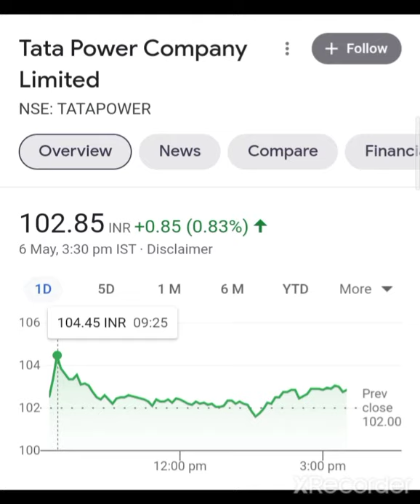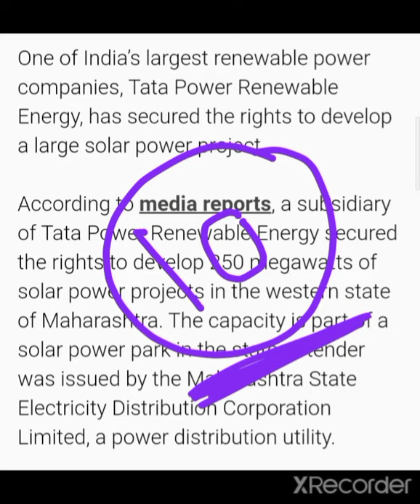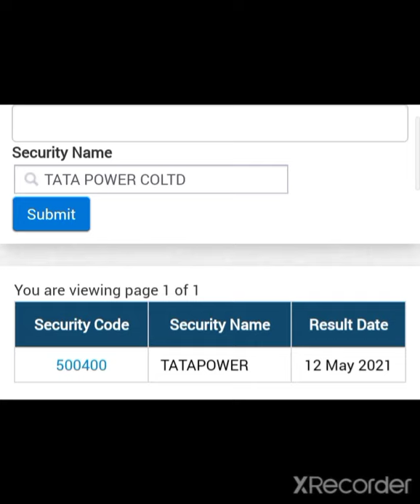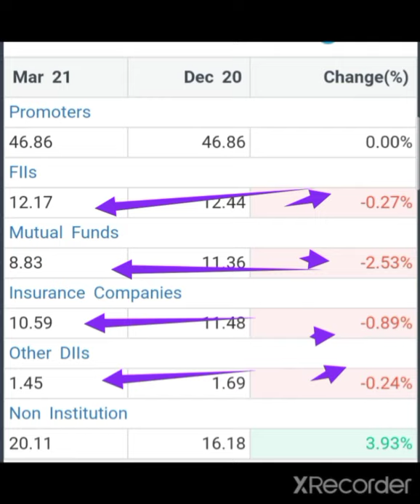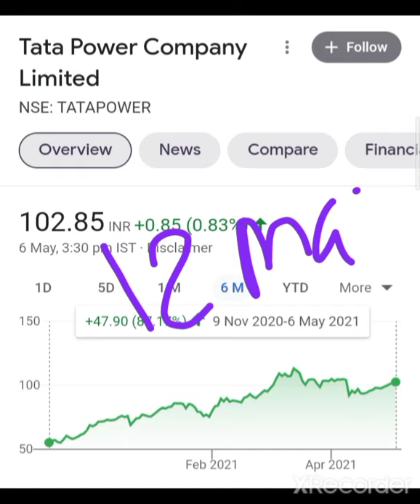💥BREAKING NEWS बडा धमाका करेगा TATA POWER SHARE TARGET TATA POWER SHARE LATEST NEWS TATA POWER SHARE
Charging Station provider Company in India
Tata power share analysis, tatapowerddl breaking news, Tata power making solar energy station, Tata power Solar pump making, solar pump solar light solar energy solar panel, solar company, electric Vehicle company, electric vehicle breaking news, इलेक्ट्रिक व्हेईकल पर काम करने वाली कंपनी, इलेक्ट्रिकल बनानेवाले कंपनी, इलेक्ट्रिक वेल  शेअर